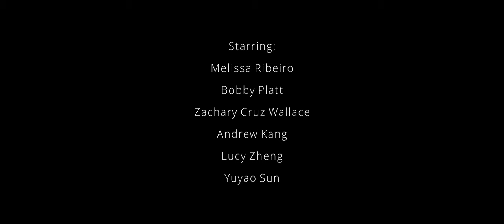"MONGOOSE" (THEATRICAL TRAILER)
MONGOOSE – Devon Winston (Director), Yuyao Sun (Editor)
The Brahma Cinematics Club is happy to share the Doppelganger Film Festival with you virtually this year. Over the course of the two week period we will be presenting student submissions on this Home Page along with our club Instagram (@brahma.cinematics.club ). We’re looking forward to sharing the work that we’ve been doing behind the scenes for students and staff.